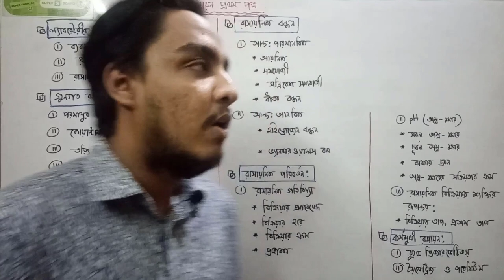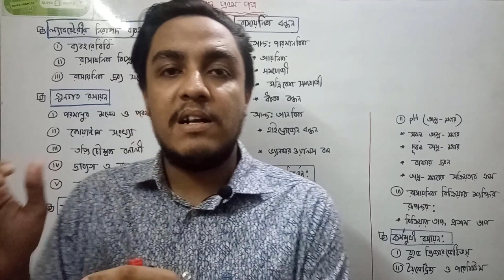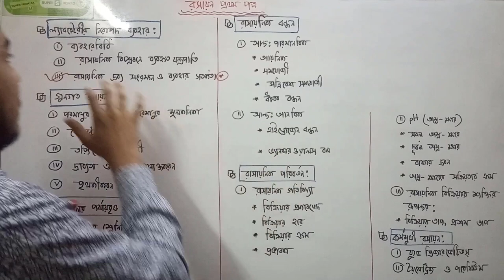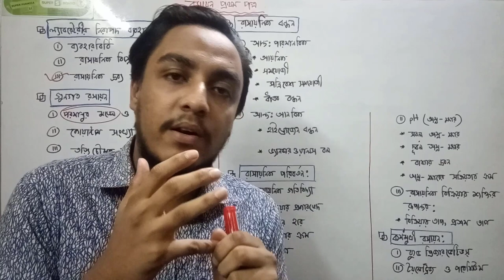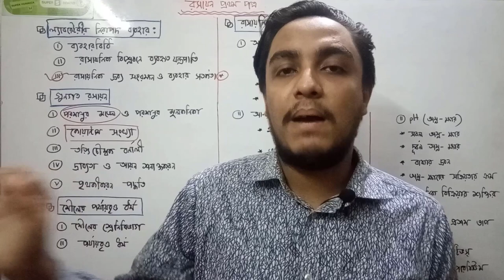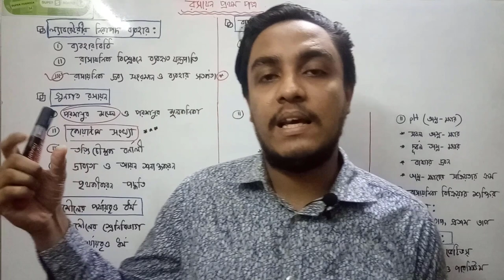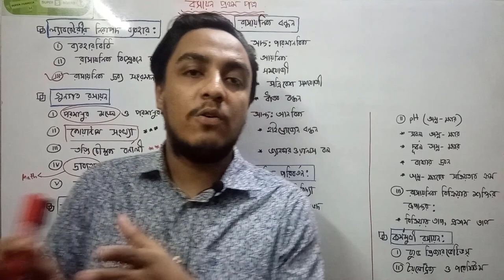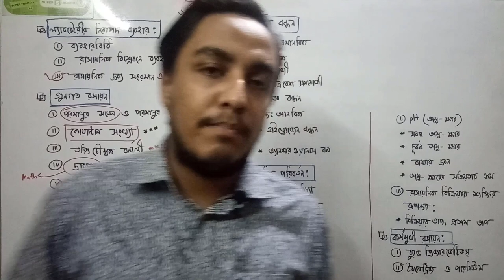ভর্তি পরীক্ষার জন্যে রসায়ন রোডম্যাপ | Chemistry Roadmap For Admission Test 2021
Chemistry 1st Paper Roadmap For Admission Test
বিশ্ববিদ্যালয় ভর্তি পরীক্ষার জন্যে রসায়ন সাজেশন
 কি পড়বো
অধ্যায় - ১ ল্যাবরেটরির নিরাপদ ব্যবহার
অধ্যায় - ২ গুণগত রসায়ন
অধ্যায় - ৩ মৌলের পর্যায়বৃত্ত ধর্ম ও রাসায়নিক বন্ধন
অধ্যায় - ৪ রাসায়নিক পরিবর্তন
অধ্যায় - ৫ কর্মমুখী রসায়ন